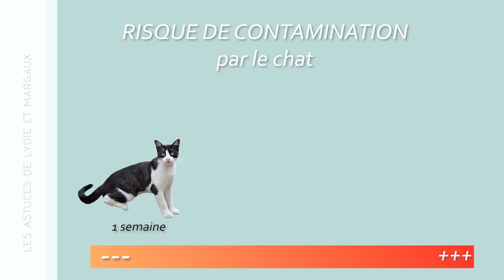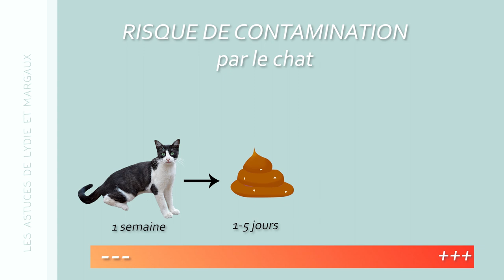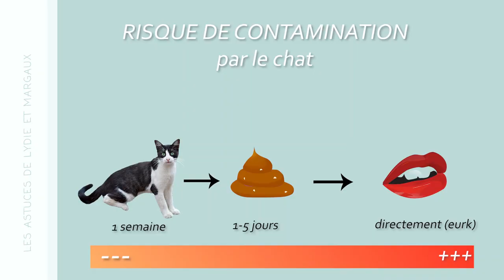😿 ENCEINTE J'abandonne mon chat !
En clinique, on a parfois des appels : "Je vais devoir faire adopter mon chat, car je suis enceinte et négative à la toxoplasmose, avez-vous des contacts ?"
'Euh, pardon??' (chat 🙀)

Non, on n'abandonne pas son chat quand on est enceinte et négatif toxo! Dans cette vidéo, on t'explique comment fonctionne la contamination de cette maladie du chat à nous et quels sont les risques !